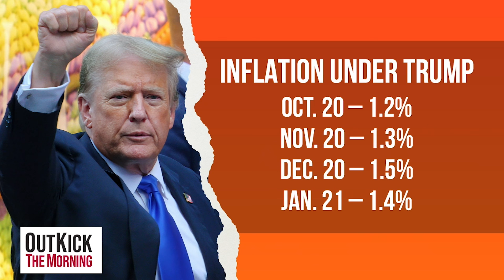Woke LeBron James To Be USA Flag Bearer At The Olympics?! | OutKick The Morning w/ Charly Arnolt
Chapters
00:00 - Charly Convinces LeBron To Vote Trump!
02:16 - LBJ Bashes Trump in 2017
05:55 - Kamala Babies Howard U Hoops Team
13:30 - Kamala Sure To Speak Foolishly
19:43 - David Portoy Blasts Democrats
25:30 - Elon Musk's Son Transitions
31:00 - Secret Service Director Kimberly Cheatle Grilled